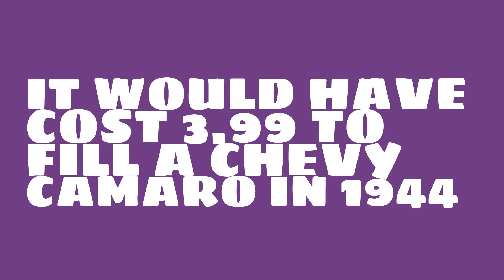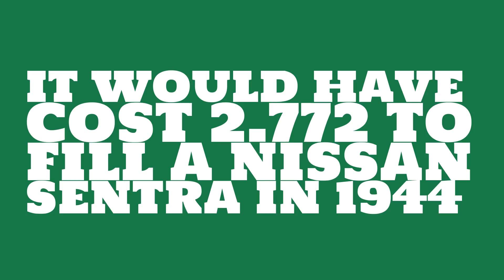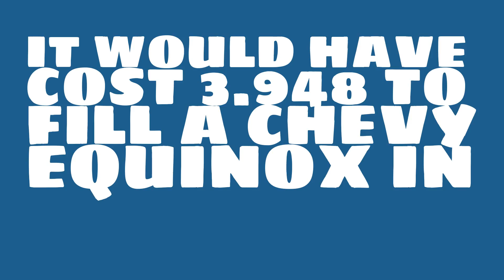How much would it have cost to fill a Chevy Camaro in 1944?